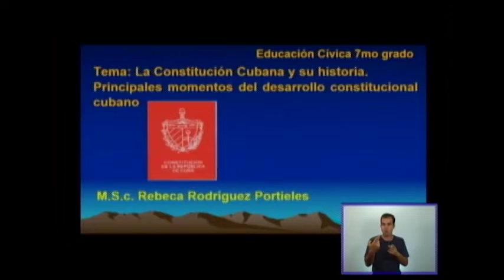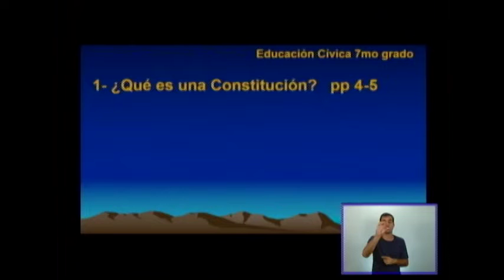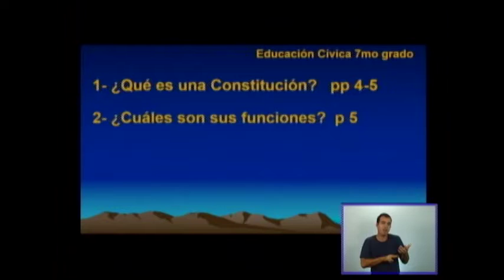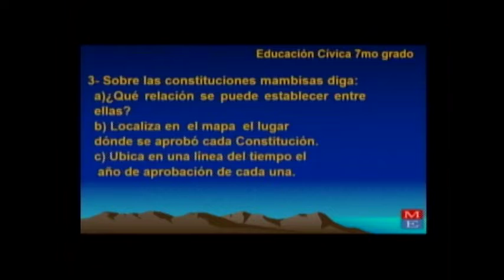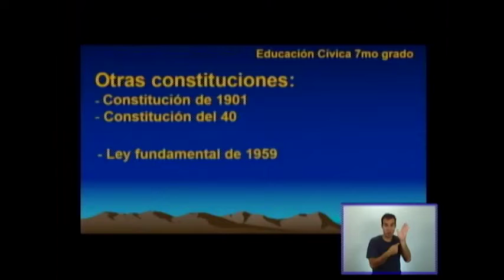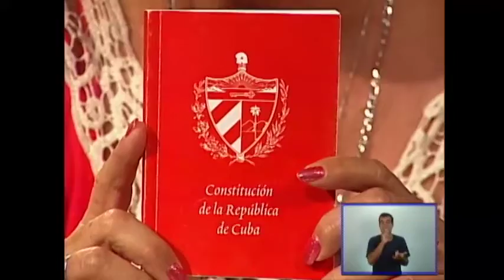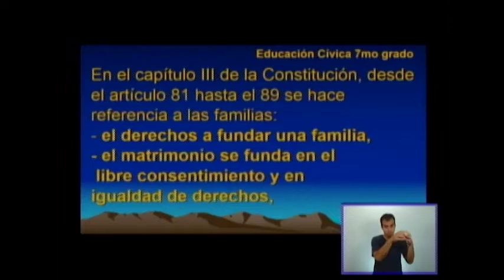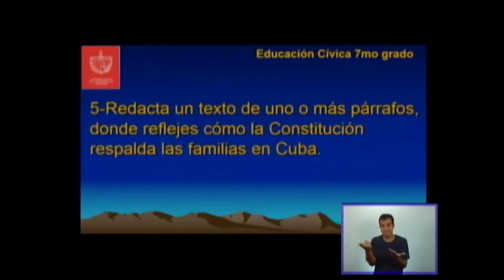Educación Cívica 7mo y 8vo Grados. Semana 2